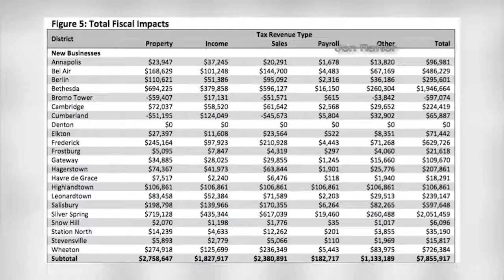Proposed arts and entertainment district in Crisfield - 47ABC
I worked with Brandon Bossert, visiting Crisfield, Maryland, where a tax benefited arts and entertainment district has been proposed. Additional file footage of taxes and money courtesy ABC News and CNN Newsource. (C) WMDT 2017